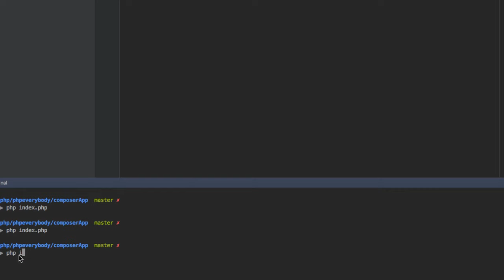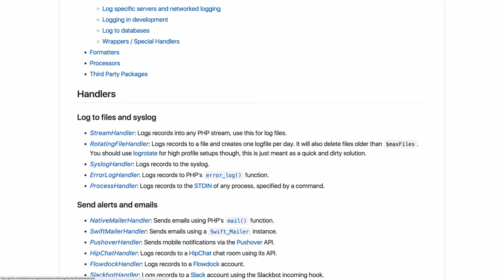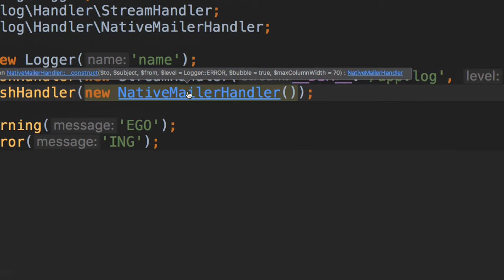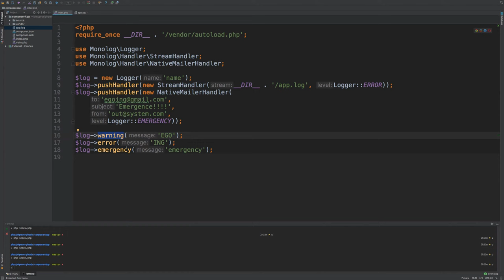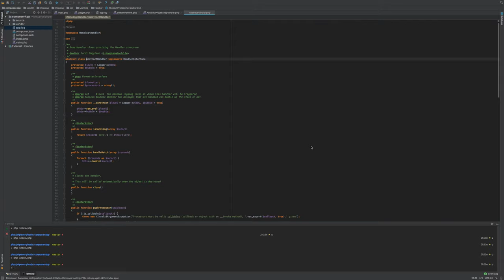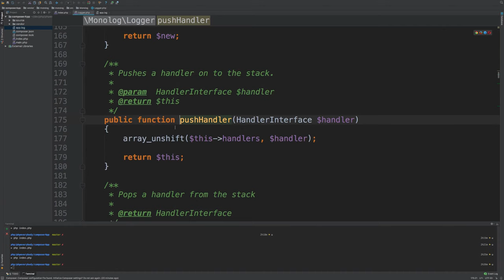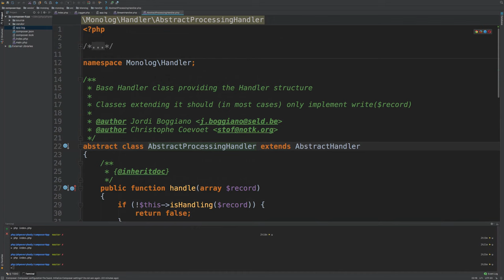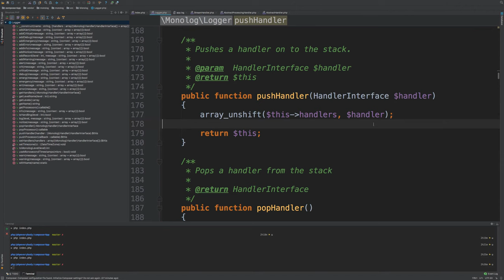PHP - Interface 3 (monolog의 사례)